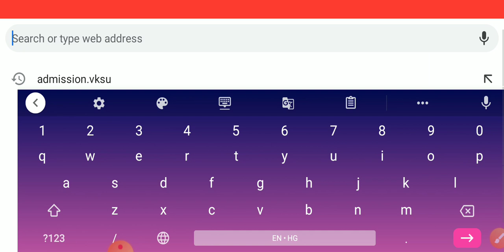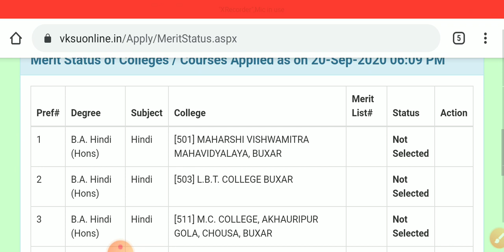Vksu 5th Merit list जारी कैसे देखे जान लीजिए जल्दी से पूरा जानकारी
Vksu 5th Merit list जारी कैसे देखे जा लीजिए जल्दी से